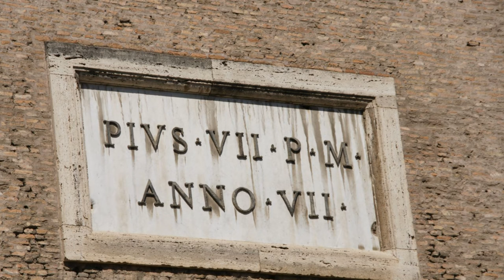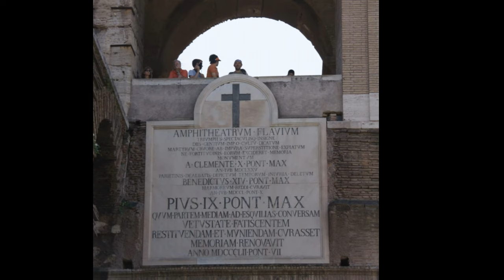Arch of Constantine & Colosseum, Rome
The Arch of Constantine is a triumphal arch in Rome dedicated to the emperor Constantine the Great. The arch was commissioned by the Roman Senate to commemorate Constantine’s victory over Maxentius at the Battle of Milvian Bridge in AD 312.
2 min walk from Colosseum
Address: Via di San Gregorio, 00186 Roma RM, Italy
Height: 21 m
Architectural style: Corinthian order

The Colosseum or Coliseum, also known as the Flavian Amphitheatre, is an oval amphitheatre in the centre of the city of Rome, Italy. Built of travertine limestone, tuff, and brick-faced concrete, it was the largest amphitheatre ever built at the time and held 50,000 to 80,000 spectators.
2 min walk from Arch of Constantine
Address: Piazza del Colosseo, 1, 00184 Roma RM, Italy
Construction started: 70 AD
Height: 48 m
Architect: Vespasian

NCL - Norwegian Jade
Norwegian Jade is a cruise ship for Norwegian Cruise Line, originally built as the Pride of Hawaii for their NCL America division. She was christened in a ceremony at the San Pedro Pier in Los Angeles, California on May 22, 2006.